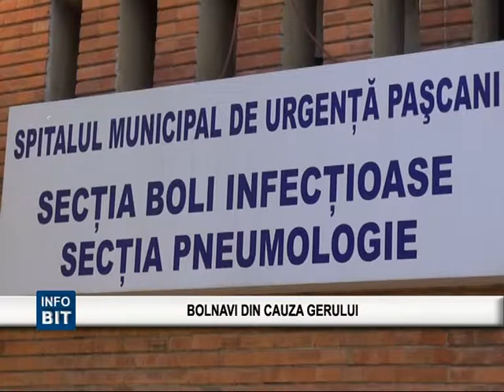BIT TV BOLNAVI DIN CAUZA GERULUI